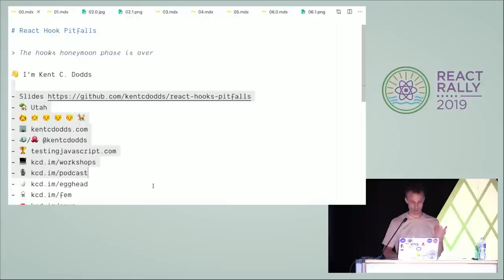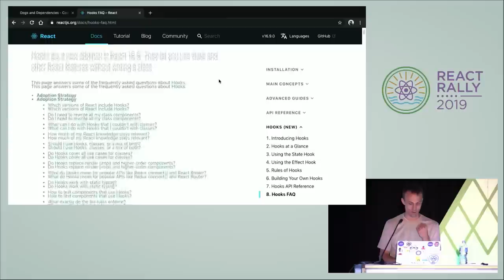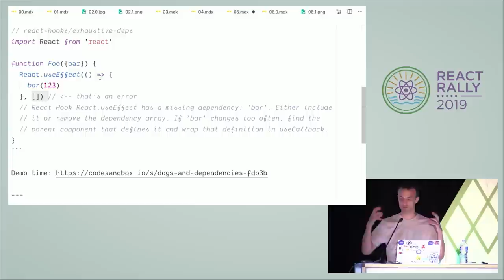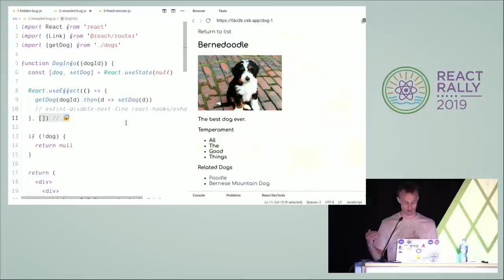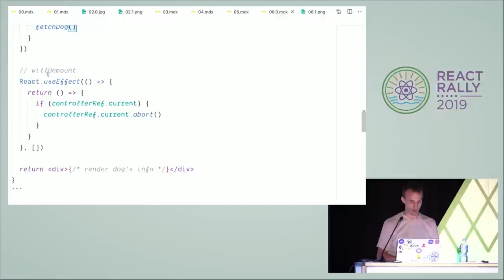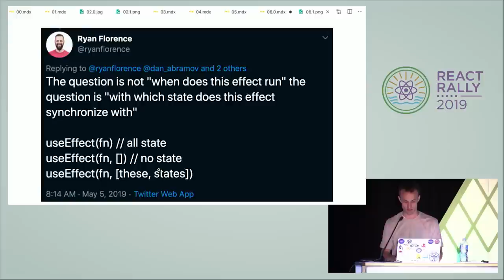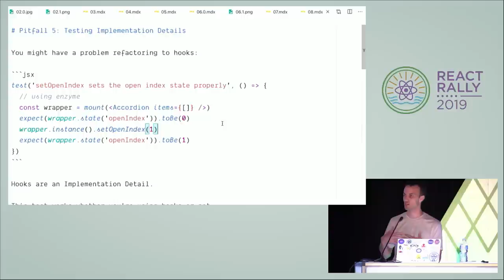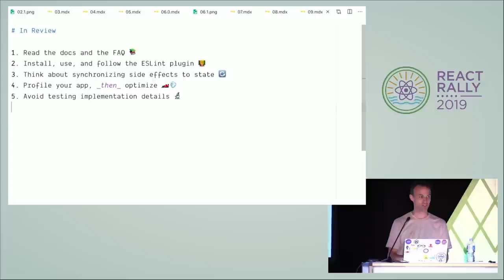React Hook Pitfalls - Kent C. Dodds - React Rally 2019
Kent C. Dodds at React Rally 2019